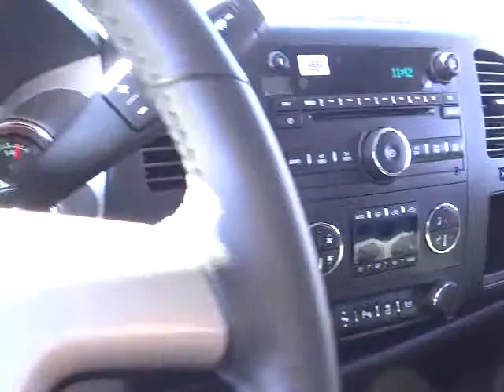2014 Chevrolet Silverado 2500HD Carson City, Reno, Yerington, Northern Nevada, Elko, NV 14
2014 Chevrolet Silverado 2500HD  - Stock#: 14-0146 - VIN#: 1GC1KXC89EF144059